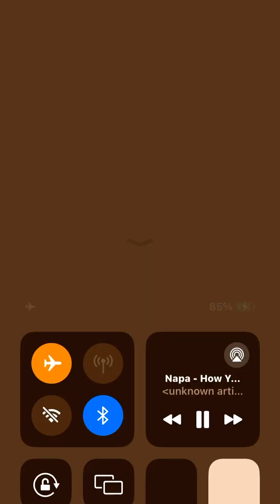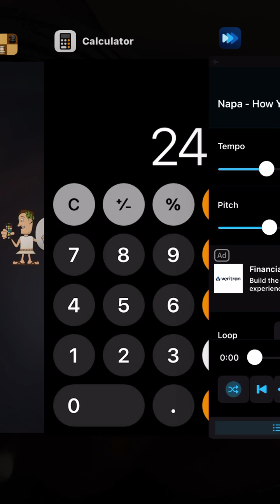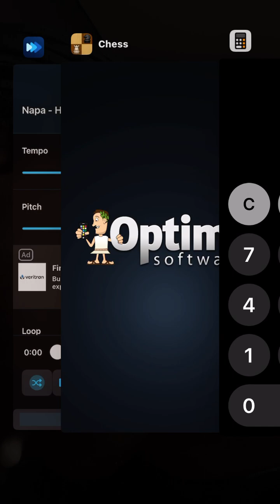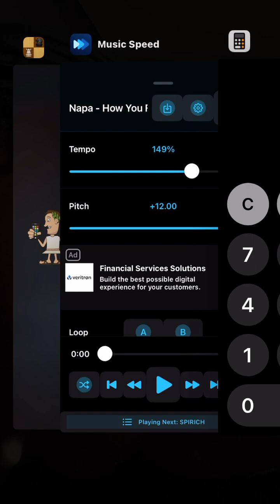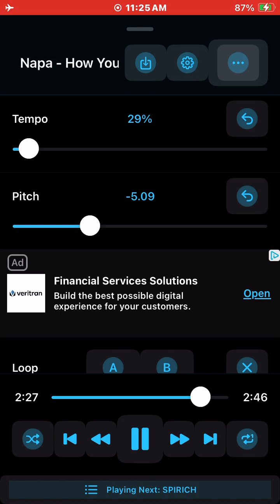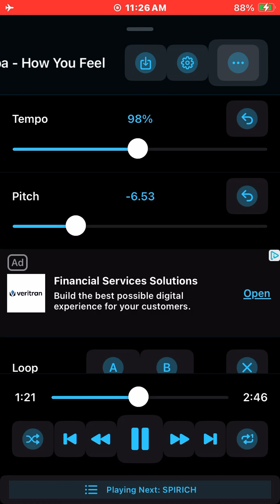HOW YOU FEEL ? PITCHED + MAGIC OF THE UNIVERSE NUMBERS- ATUMLOTU - PROD .